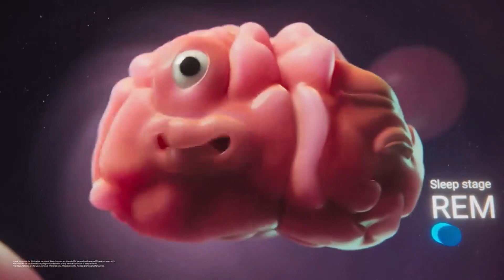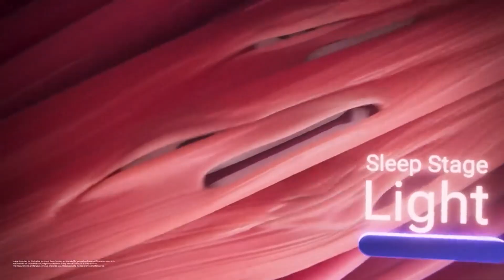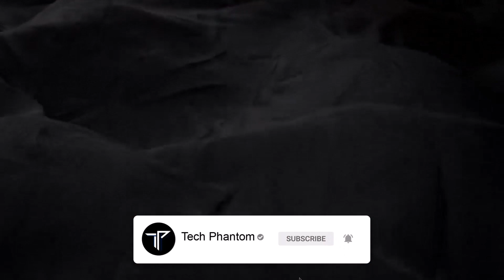Samsung Galaxy Watch 7 - THIS IS AWESOME!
Samsung galaxy watch 7 Series will be coming in the 3 varients! The Galaxy Watch 7, Galaxy Watch 7 Classic and the Galaxy watch 7 Pro! so for which one are you excited for?

Thumbnail Credits: TechTalkTV

Get an additional Flat 5% on Flipkart, and Myntra in this Season festival sale!
Apply now for Axis Bank Flipkart Credit Card from the link and get ₹500 worth of vouchers!

Apply now for Swiggy HDFC Bank Credit Card from the link and get 3 months of swiggy membership for free!!